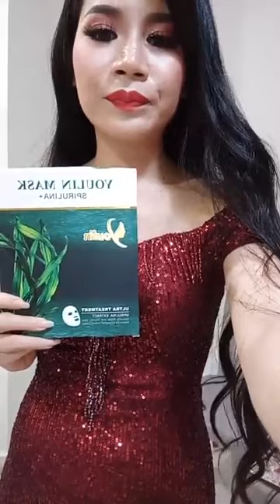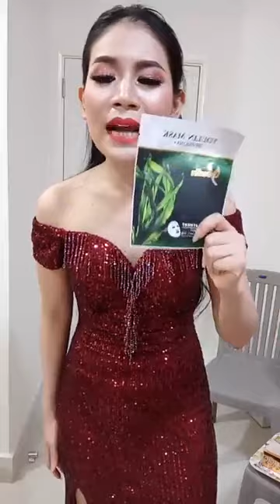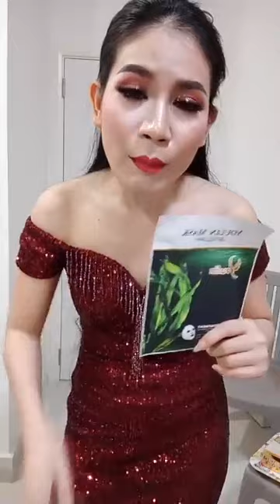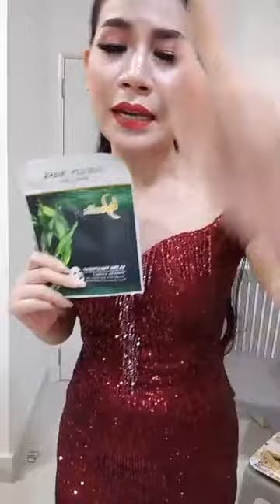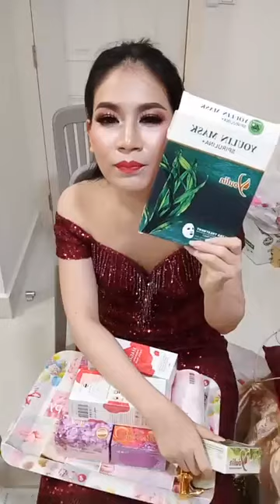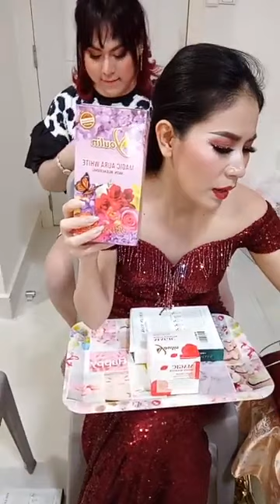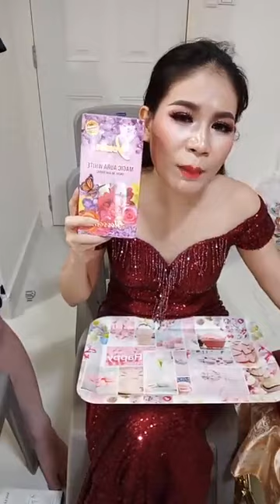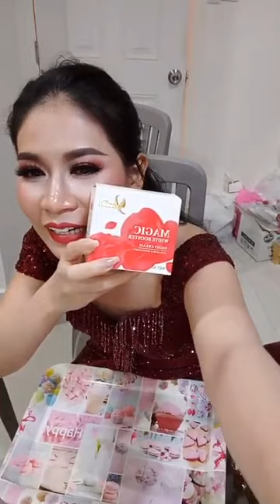Srey Oun Live 23/12/2019 | ស្រីអូន សម្រស់ធម្មជាតិ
🌹🌹ប្រូម៉ូសិនថ្មីហេីយពិសេសមកដល់ហេីយចា😍
🔥🔥សារាយCoosea 2កំប៉ុង តំលៃ76$ថែម
💗លេការពារកំដៅថ្ងៃYoulin1ប្រអប់
🔥🔥សារាយCoosea 4កំប៉ុង តំលៃ 152$ថែម
💗លេការពារកំដៅថ្ងៃ Youlin1ប្រអប់
💗រាជនីម៉ាស់បិទភ្លាមសភ្លាម 1ប្រអប់
💗ហ្វូមលាងមុខMagic 1ប្រអប់
💗សាប៊ូអូលីវបំបាត់មុនខ្នង 1ដុំ😳

សូមអរគុណ...!!!